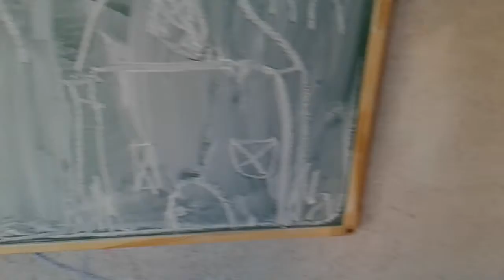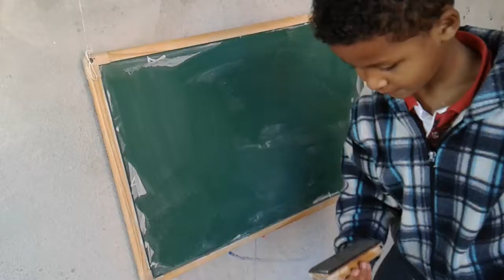Vlog 5 Jogando futeball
Mostrando nosso novo mascote